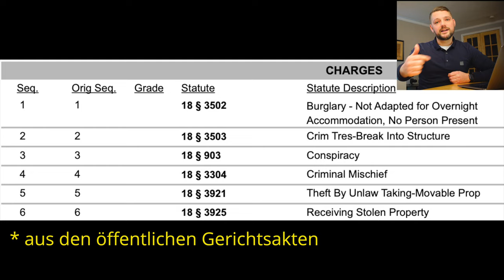Haus renovieren: Handwerker klaut Klimaanlagen in USA #73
Haus renovieren: Handwerker klaut Klimaanlagen in USA: Einer unserer Handwerker wurde plötzlich zum Einbrecher & Dieb!

Doof für ihn denn direkt nach seiner Rückkehr aus dem Florida-Urlaub klickten noch am Flughafen in Philadelphia vor den Augen seiner Familie die Handschellen…alle Details dazu und was aus der Baustelle wurde, erfährst du in diesem Video.

📒  Themenüberblick:
00:00 Intro
00:25 Überblick d. Renovierung
01:00 Verzögerungen & Unterbrechungen
03:44 Haus Tour: Ab ins Haus
13:10 Fazit & Ausblick